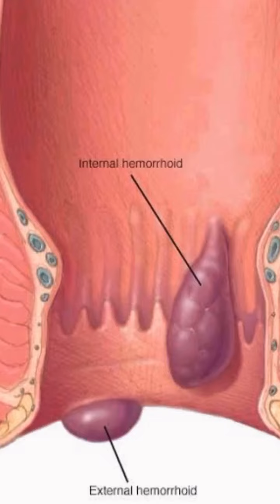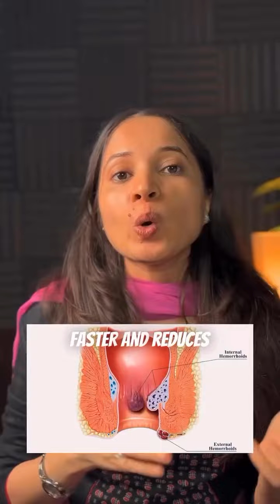How to cure PILES permanently?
👉Hemorrhoids, also known as piles, are swollen veins in the rectum or anus that can cause discomfort, pain, and itching. They can occur internally or externally. The exact cause of hemorrhoids is not fully understood, but several factors can contribute to their development. Here are some common causes and treatment options for hemorrhoids:

👉Causes:

🛑Straining during bowel movements: Putting excessive pressure on the rectal area while passing stool can lead to the formation of hemorrhoids.
🛑Chronic constipation or diarrhea: Irregular bowel movements can result in increased strain during bowel movements, contributing to hemorrhoid development.
🛑Pregnancy: Hormonal changes and increased pressure on the pelvic veins during pregnancy can lead to the formation of hemorrhoids.
🛑Obesity: Being overweight or obese can increase the pressure on the veins in the rectal area, making hemorrhoids more likely.
🛑Sitting or standing for extended periods: Prolonged sitting or standing can put pressure on the rectal veins, increasing the risk of hemorrhoids.
🛑Aging: The tissues supporting the veins in the rectum tend to weaken with age, making hemorrhoids more common among older individuals.
👉Treatment:

✅Lifestyle changes: Making certain adjustments to your daily routine can help relieve hemorrhoid symptoms and prevent their recurrence. These changes include increasing dietary fiber intake, drinking plenty of water, and engaging in regular physical activity to promote healthy bowel movements.
✅Warm baths: Soaking the affected area in warm water for 10 to 15 minutes several times a day can provide relief and promote healing.
✅Magnesium supplements- It helps to relax rectal muscles & eases constipation
✅Vitamin C fortifies and strengthens blood vessel walls – take a supplement and eat plenty of citrus fruits, kiwis, peppers and strawberries.
✅Zinc can enhance the healing of hemorrhoids. It is available in supplement form and is also found in poultry, seeds, shellfish and wheat germ.
✅Consider taking homeopathic treatment. Homeopathic medicines gives long term solution for piles & prevents recurrence

◼Areas of expertise – Dr. Smita is a Homeopathic Physician, Cosmetologist, Obesity & Nutrition consultant. Many patients have successfully achieved desired weight loss through their treatment, counseling & motivation.